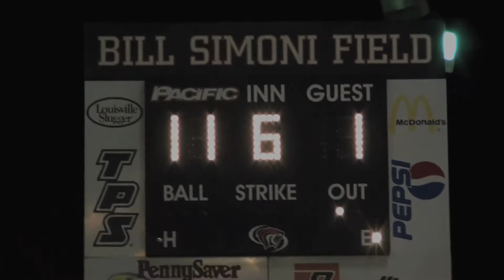Amanda Collier Walk-off Home Run vs. Santa Clara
University of the Pacific Softball's Amanda Collier pinch hit a 3-run home run over the left field fence to give the Tigers the 11-1 win over Santa Clara on Tuesday, April 12th.

It was Pacific's first game under their new home lights and Collier's first homer of the season.